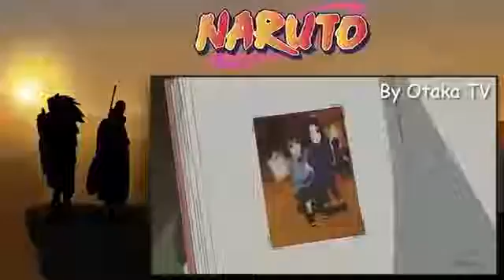Sasuke’s Paw Encyclopedia